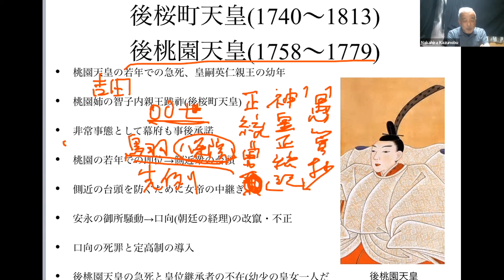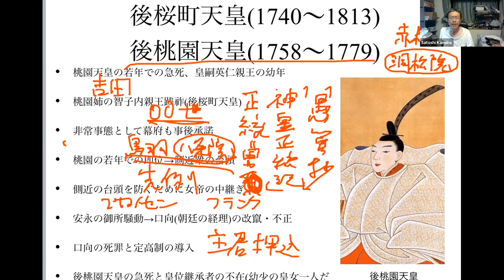中世近世の皇位継承29 後桃園天皇と後桜町天皇 弟帝の急死で践祚した女帝【研究者と学ぶ日本史】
桃園天皇が22才で崩御したとき英仁親王（後桃園）は５才であった。朝廷は桃園天皇の姉（後桜町）を皇位に就ける。十年後、後桜町天皇は後桃園天皇に譲位するが、後桃園天皇も22歳で崩御、幼い欣子内親王が残される。